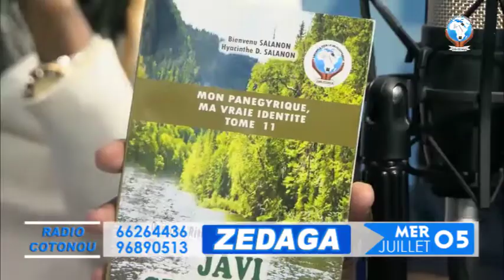PRAOUDA sur l'émission ZEDAGA de RADIO COTONOU 94.3 avec plusieurs de ses titres.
Suivez votre émission dénommée ZEDAGA tous les Mercredis à partir de 20H - 22H en direct sur la 94.3, RADIO COTONOU avec les frères SALANON en cliquant sur le lien ci-dessous partout dans le monde 👇👇👇

 Rediffusions
Tous les:

👉🏼 Jeudi 04h à 06h
👉🏻Samedis 11h à 13h

Une émission qui vous plonge dans la tradition béninoise.

RADIO COTONOU 94.3, LA VOIX DES COTONOIS